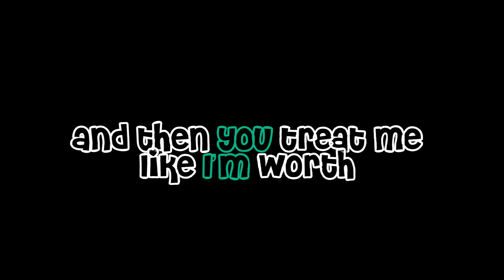3 subs by the end of today and I’ll finish this.!